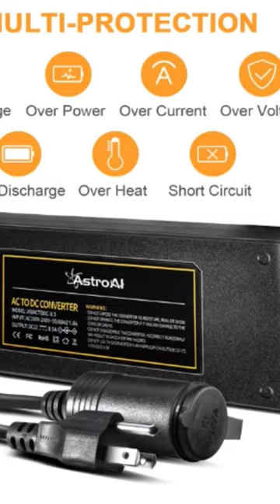AC to DC Converter | 8.5A 102W | 110V to 12V | Car Cigarette Lighter Adapter | For Mini Fridge,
This AC to DC converter is the perfect way to power your car devices when you're on the go.
It converts 110V AC power to 12V DC power, so you can use it to power devices like mini
fridges, car fans, and more.
Converts 110V AC to 12V DC power
8.5A 102W output
Car cigarette lighter adapter
Works with most car devices under 102W
Safety features: overload protection, short circuit protection, over voltage protection, over
current protection

ac to dc converter, 8.5a 102w, 110v to 12v, car cigarette lighter adapter, mini fridge, car fan,
car devices, power supply, transformer, travel, road trip, safety features